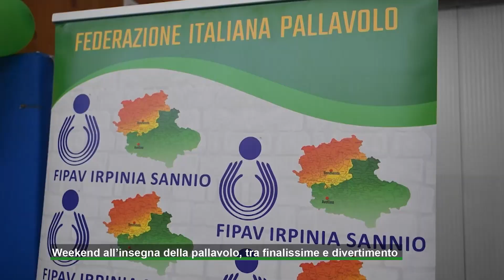Un weekend all'insegna del volley tra finalissime e divertimento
Sarà un fine settimana all'insegna dalla pallavolo quello che è appena cominciato. Domani a Corso Vittorio Emanuele spazio ai più piccoli con tantissimi campi di S3 dedicati ai più piccoli. nel mezzo finali under 16 e la super coppa maschile di prima divisione